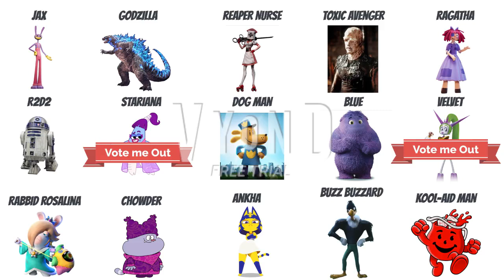Character Elimination Season 7 episode 2: Sing or Destroy! Part 2 (VOTING CLOSED)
Part 2 of Character Elimination Season 7 episode 2